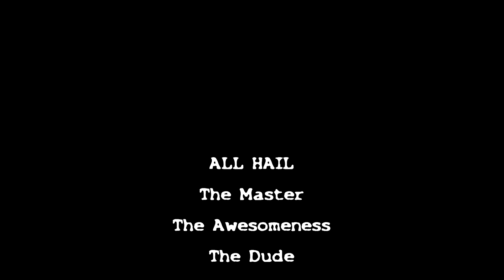DAOC Casual Solo Savage H2H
With "free" music, yes UI is not the best and yes i click stuff :)